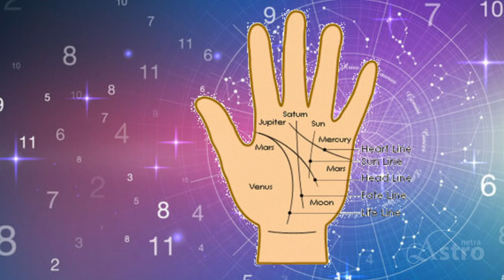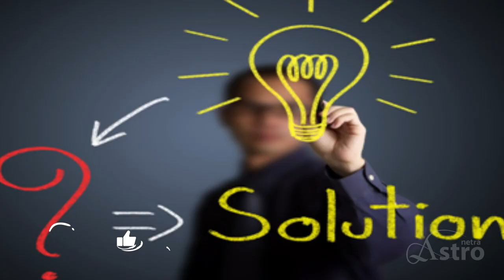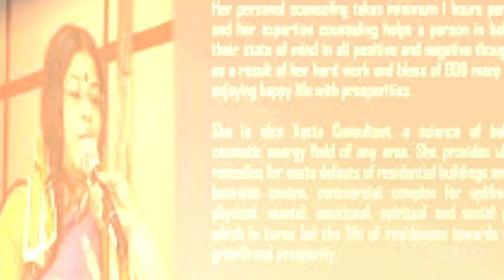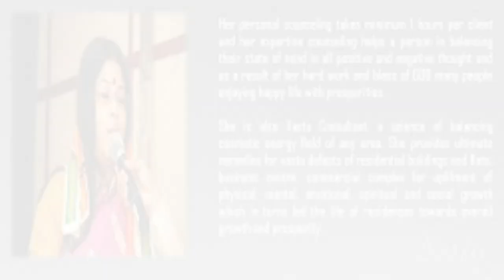Top 10 Best Astrologers in Kolkata | Famous Indian Astrologer in Kolkata Name List | Astronetra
Here we are sharing the list of the top 10 astrologers in Kolkata who have a huge clientele base worldwide. You can consult any one of the top astrologers in Kolkata and share your problem only to be solved by them with guaranteed results.

-Dr. Sohini Sastri

Dr. Sohini Sastri, does not need any introduction. वर्तमान में उनके पास "भारत में सबसे अधिक खोजे जाने वाले ज्योतिषी" का रिकॉर्ड है। डॉ. सोहिनी शास्त्री को कई राष्ट्रीय पुरस्कार मिल चुके हैं‘ ‘best astrologer in India’ by media houses like Times of India, Business Standard, Hindustan Times, Amar Ujala etc.। उनका रिकॉर्ड और उपलब्धियां उन्हें बॉलीवुड हस्तियों और प्रसिद्ध व्यवसायियों के लिए एक लोकप्रिय विकल्प बनाती हैं।

Dr. Sohini Sastri always encourages her clients and helps them to find out ways to cope up with their problems.

-DEBASHISH GOSWAMI

Dr. Debashish Goswami is very well known as one of the best astrologer in Kolkata. He has come up with the best advises on Rudraksha, Gemstones, Horary and also Medical-Astro वह अपने अंतरराष्ट्रीय ग्राहकों के लिए अक्सर विदेश भी जाते हैं जो भारत से बाहर रहते हैं।

He got his degree in Tradition Astro, Vastubidya , Numerology and Palmistry and also holds Gold Medals degree from Bengal,Assam & Delhi.

-DEBRAJ ACHARYA

देबराज आचार्य, कोलकाता के प्रसिद्ध और अच्छे ज्योतिषियों में से एक हैं Astrologer Debraj Acharya shown his academic brilliance in zoology, he is M.Sc. in Zoology and stood First Class from Calcutta University.

-Dr. Sridev Shastri

Dr. Sridev Shastri is another name of famous Astrologer in Kolkata जिन्होंने अपनी सटीक वास्तविक वैज्ञानिक भविष्यवाणियों के साथ पिछले 25 वर्षों से पूरे समय कोलकाता सहित देश की सेवा की। जन्म से वह हिंदू ब्राह्मण है, और पूर्वज ज्योतिषी थे इसमें कोई संदेह नहीं है

-ADITYA SHASTRI

आदित्य शास्त्री 25 से अधिक वर्षों के अनुभव के साथ प्रसिद्ध ज्योतिषीय सेवा विशेषज्ञ हैं। He comes from a family of Astrologers starting from his father and he Specializes in the Tantra, Astrology, Numerology, Palmistry, Vastu etc.

-Sambit Roy

वैदिक ज्योतिषी ज्योतिष बिभाकर संबित रॉय द्वारा स्थापित महानम वैदिक केंद्र हैं। Jyotish Bibhakar Sambit Roy has his own unique style to predict and also to solve the problems. He believes in purity and honesty. we try to go deep into the root of the problem and try to solve the problem.

-Sree Soumachary

पंडित श्री सौमाचार्य हावड़ा और कोलकाता में सर्वश्रेष्ठ ज्योतिषी ज्योतिष के क्षेत्र में सबसे अनुभवी नाम है. He is gifted with knowledge and great skill in reading horoscopes, Vastu shastra, Palm Reading (Palmistry), Face Reading and Tantric Bidya remedies, Jotis Remedies etc.

-Sree Partha Roy

Sree Partha Roy is famous for Astrology (Tradition & Modifyed K.P.), Hand and Vastu. श्री पार्थ रॉय "ऑल इंडिया फेडरेशन ऑफ एस्ट्रोलॉजर सोसाइटीज" के सदस्य हैं

- Dr Kusum Bhandari

Dr Kusum Bhandari is a distinguished astrologer, educationist and philanthropist. वह टेलीग्राफ इंडिया की साप्ताहिक संडे पत्रिका द ग्राफिटी में अपने ज्योतिष स्तंभ के लिए प्रसिद्ध है

-S. Acharya

 S. Acharya is the Best Astrologer in Kolkata with 33 years of experience in astrology field
उसके पास 25 से अधिक देशों में बेशुमार संतुष्ट ग्राहक हैं उनका जन्म कोलकाता के सबसे प्रसिद्ध परिवार में हुआ था और भारत में कई ज्योतिषीय क्षेत्रों में उनके योगदान के लिए उन्हें कई महत्वपूर्ण पुरस्कारों से सम्मानित किया गया है।

Pick any of the above astrologers and feel free to talk to an astrologer free and take advice. Get connected with the famous astrologer in India.

Best astrologers in Kolkata,
Top Astrologers in Kolkata,
Top astrologers name list,
Famous Astrologers Name List,
Top Indian Astrologers,
online astrologer in Kolkata,
free astrologer in Kolkata,
famous jyotish in Kolkata,
best celebrity astrologer in Kolkata,
best astrologer near me,
famous astrologer in India,
famous astrologer in world,
Marathi astrologer near me,
best astrologer in Kolkata free,
famous astrologer in kolkata,
genuine astrologer in kolkata,
best online astrologer in kolkata,
top 10 astrologer in kolkata,
cheapest astrologer in kolkata,
black magic astrologer in kolkata,